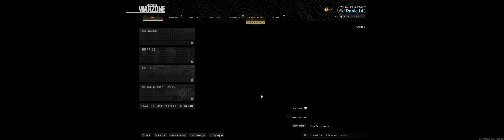MW: WARZONE KRAZY KOREANS QUAD WIN! POG! INSANE! BING BANG BOOM!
Win goes out to Choi Suey for being AFK, my mans was super useful.